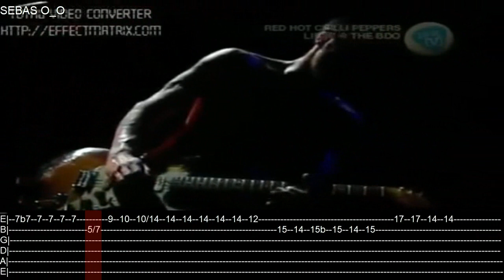RHCP - I could have lied Solos Live Big Day Out 2000 - John Frusciante - TABS